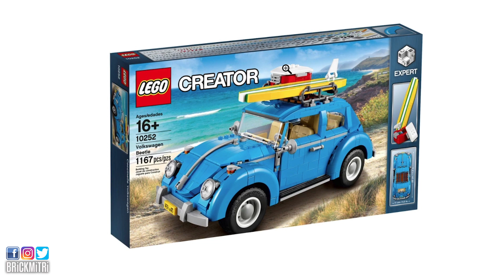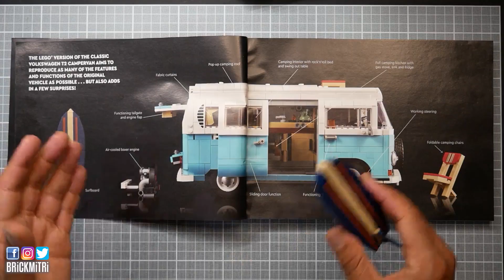Test complet du nouveau combi Volkswagen T2 LEGO 10279